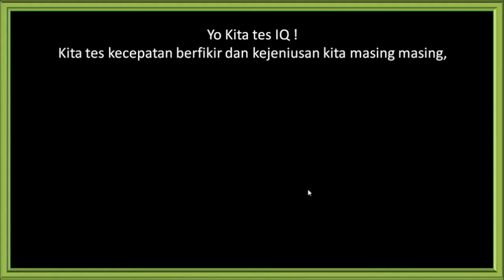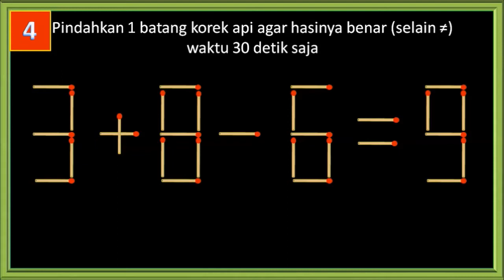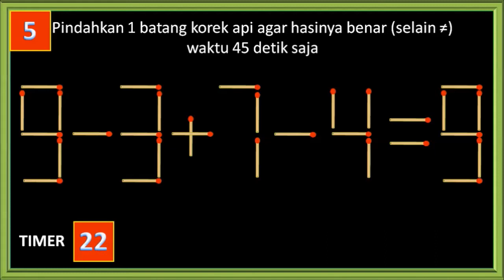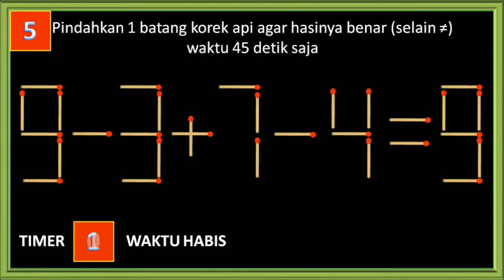Teka Teki Batang Korek Api | Asah Otak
Teka Teki Batang Korek Api Butuh Kecepatan Berfikir,Teka Teki Ini Memerlukan Penalaran Tinggi dan Logika, Teka Teki Ini Memerlukan Penalaran Tinggi, Teka Teki Ini Memerlukan Logika , Tes IQ, Tes Kecepatan Berfikir, Tes Kecerdasan, Tes Logika, Tes Kemampuan Intelektual,